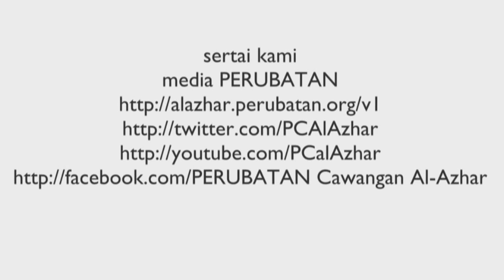Faculty of Medicine,al-Azhar Convocation Ceremony:Class of 2014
Congratulations graduates!

We know you will go far, and we look forward to seeing what your bright future has in store for you.

Wishing you the best things in life and they only come for those who are willing to put in the time and energy.Keep up the good work, and you'll do great things.

Graduation is only the end of the beginning of a lifetime of learning.

"Bridging The Community"
"Towards Golden PCA 2016"
"Ilmuwan Berbakti, Teguh Sehati"

Publication & Information Department
PERUBATAN al-Azhar Chapter 2015/2016